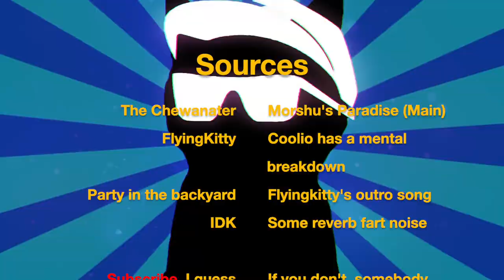Morshu's Paradise but Morshu has a mental breakdown